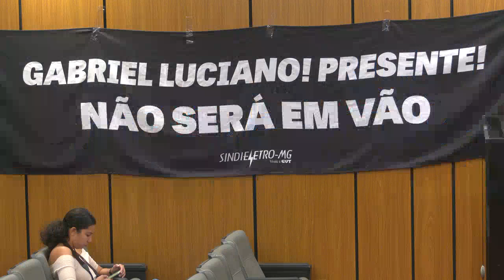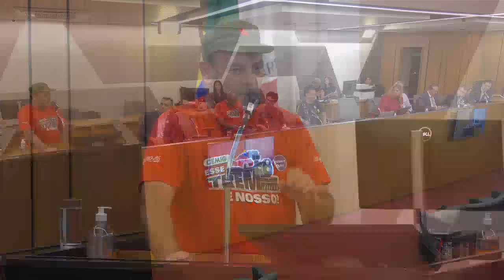13/07/2023 16:00 - Comissão do Trabalho, da Previdência e da Assistência Social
Finalidade da audiência: Debater as condições de trabalho dos funcionários da Companhia Energética de Minas Gerais S.A. - Cemig -,  os critérios e a parcela da divisão da participação nos lucros e resultados,  a situação do Cemig Saúde, o fechamento de agências de atendimento à população e de bases operacionais da Cemig  no Estado